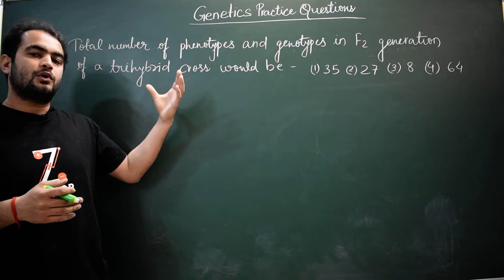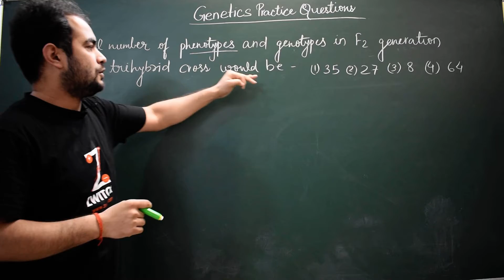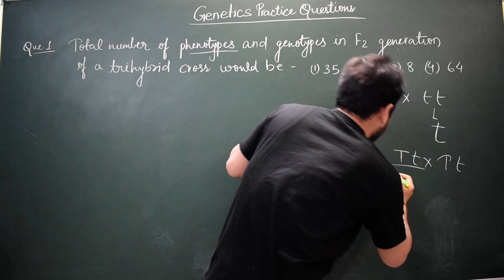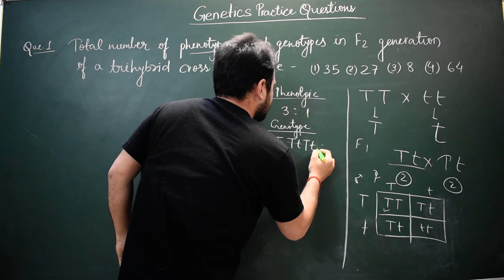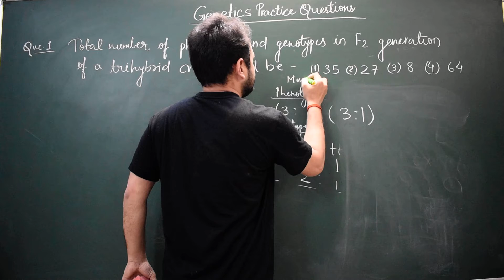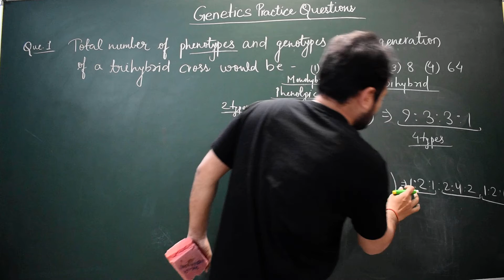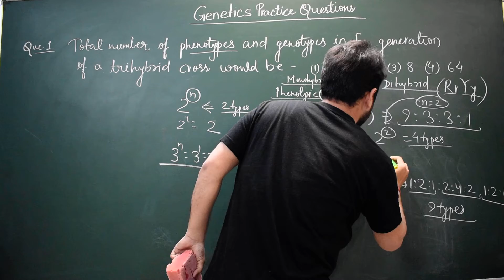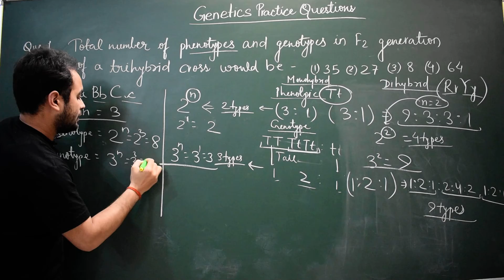Explanation of Questions No-1 of "Genetics Practice Paper" Learn concepts of Genetics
Solution of  Question 1 of Genetics Practice Paper.
A single good and conceptual question will make you capable of solving many questions.
Learn how to approach questions
Learn how to solve questions without using pen.
Learn concepts of Biology and don't believe in cramming biology